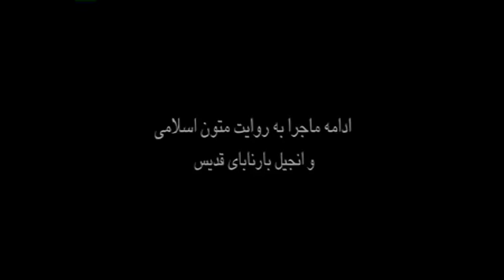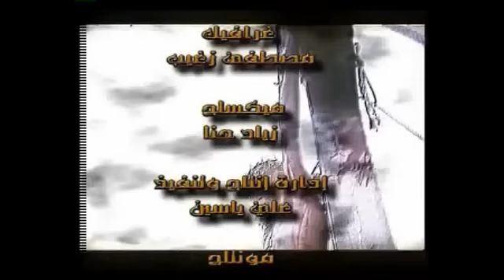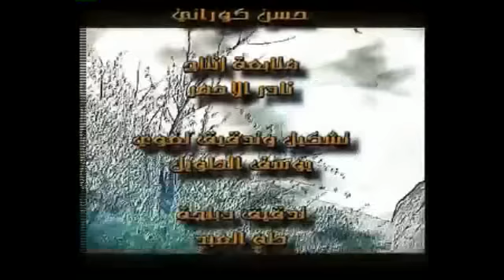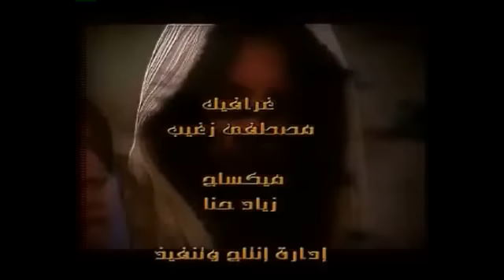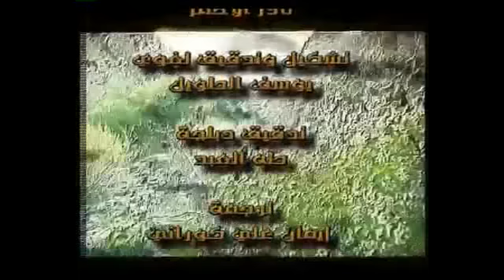Filmi Nabbi ISSA (as)Kutaa 17 ffaa Afan Oromo Loqoda hararrgeti